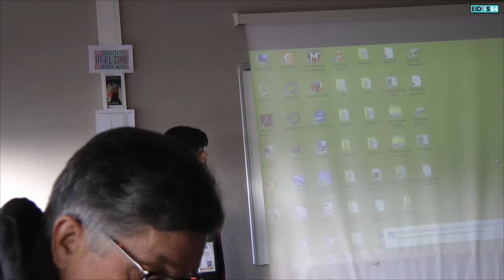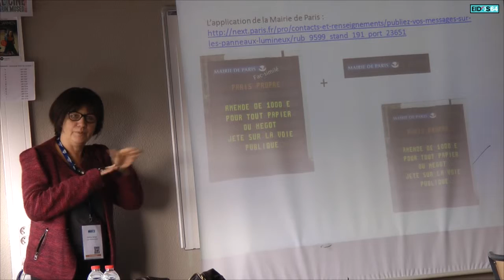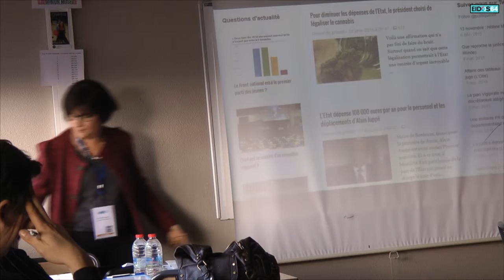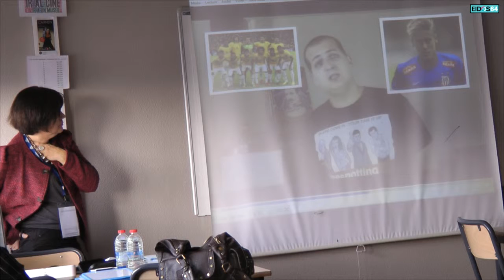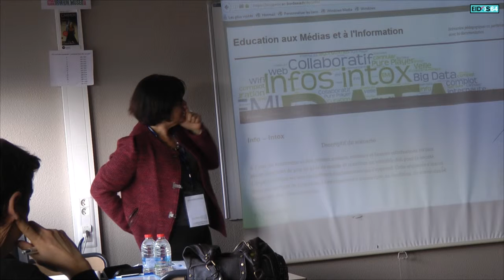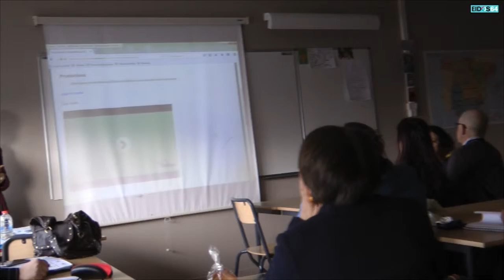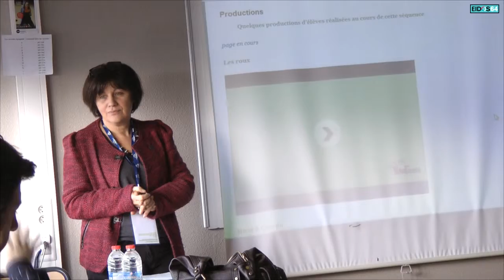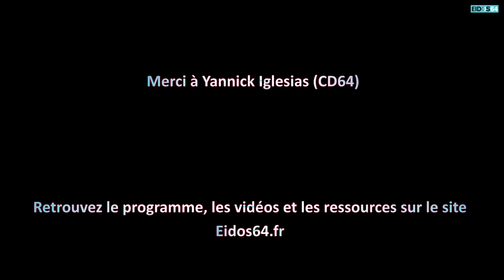Info - intox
Captation de l'atelier B06 "Info- intox" proposé lors de la 9e édition d'Eidos64, le forum des pratiques numériques pour l'éducation le 25 janvier 2017 à Lescar (64). L'atelier était animé par Katrine Delage, Professeure documentaliste – Lycée Malraux, Biarritz (64)

L’esprit critique est une compétence fondamentale qui s’apprend. Comprendre la rumeur : mécanisme, pouvoir et nuisance, par la réalisation d’une production numérique. Séquence Documentation – SES